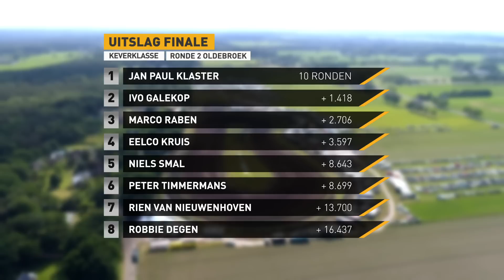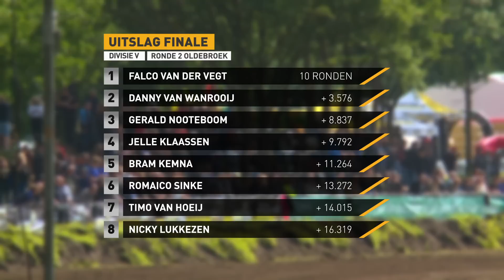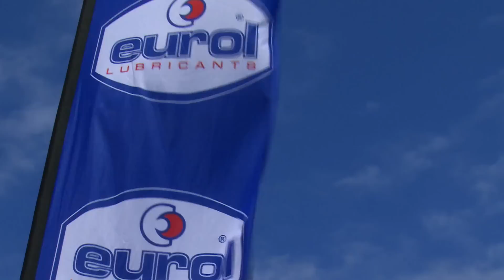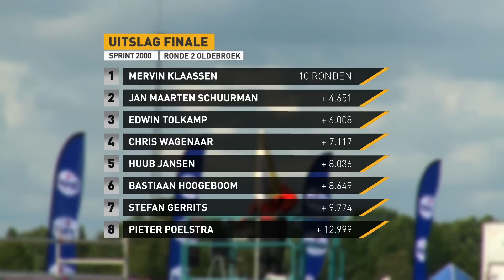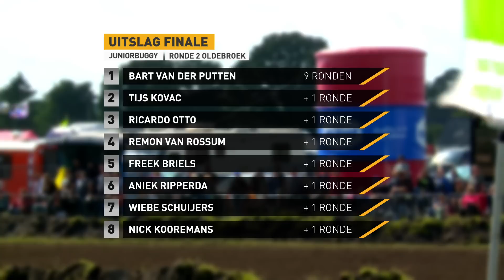Eurol NK Autocross 2019 - Ronde 2 Oldebroek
Het RTL7 programma van de 2de ronde van het Eurol Nederlands Kampioenschap Autocross in Oldebroek (Gelderland), 15 juni 2019.